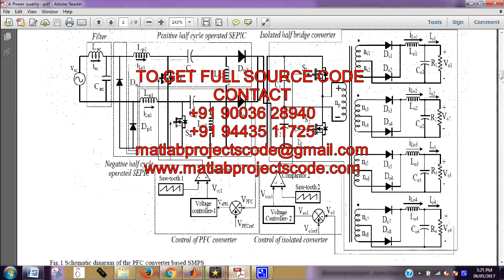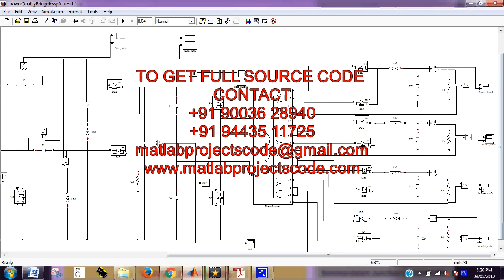A Power Quality Improved Bridgeless Converter Based Computer Power Supply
Poor power quality, slow dynamic response, high device stress, harmonic rich, periodically dense, peaky, distorted input current are the major problems which are frequently encountered in conventional switched mode power supplies (SMPSs) used in computers. To mitigate these problems, it is proposed here to use a non-isolated bridgeless buck-boost single ended primary inductance converter (SEPIC) in discontinuous conduction mode (DCM) at the front end of an SMPS. The bridgeless SEPIC at the front end provides stiffly regulated output dc voltage even under frequent input voltage and load variations. The output of the front end converter is connected to a half bridge dc-dc converter for isolation and also for obtaining different dc voltage levels at the load end that are needed in a personal computer. Controlling a single output voltage is able to regulate all the other dc output voltages as well. The design and simulation of the proposed power supply are carried out for obtaining an improved power quality which is verified through the experimental results.